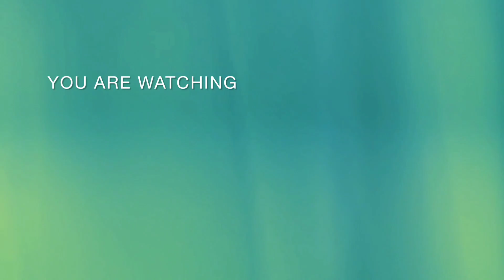VINAYAKA CELEBRATIONS AT MY HOME